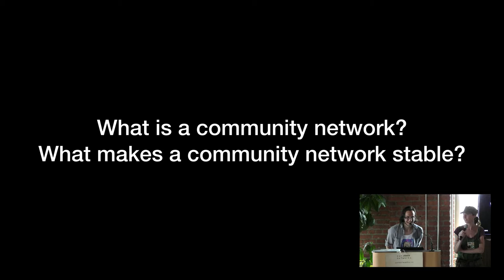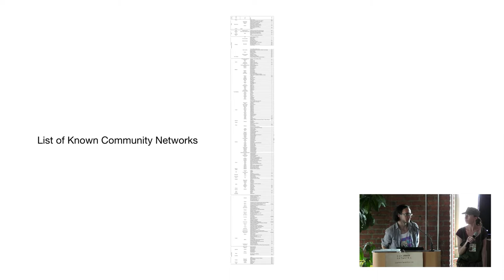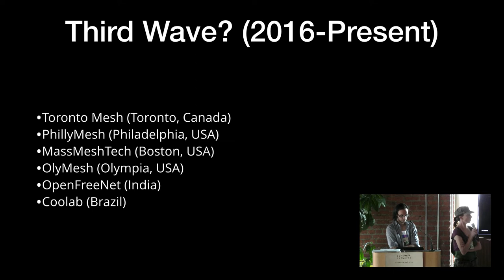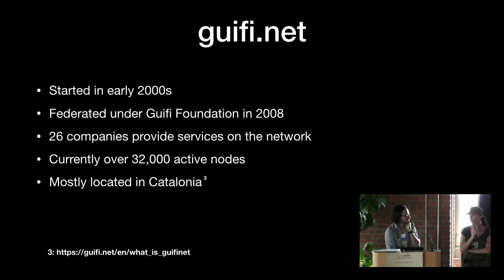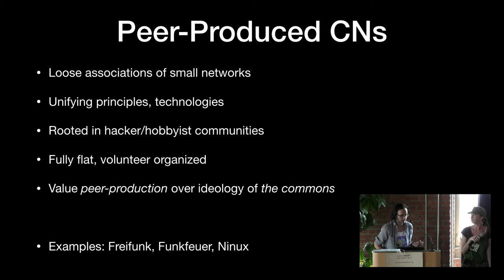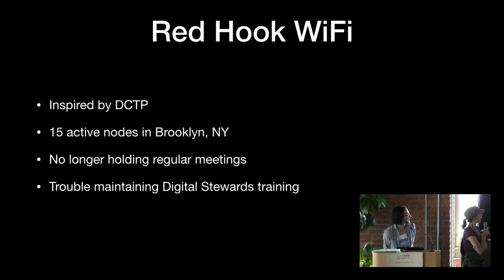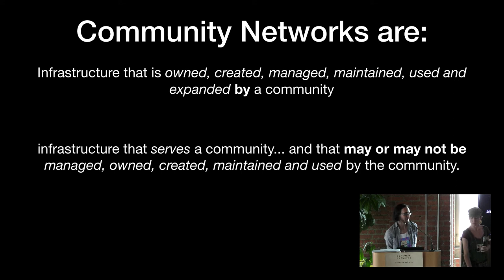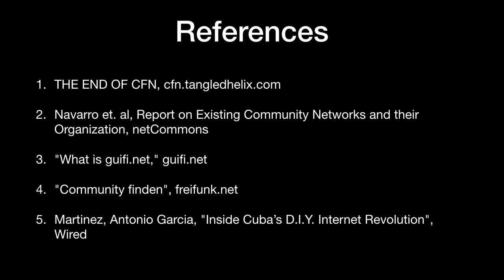Our Stable Networks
What does a "stable" deployment of a community mesh network look like?

During this session, we will look at successful community wireless projects around the world, see how they are structured, both organizationally and technologically.  In particular, we look at what a stable implementation of a People's Open Network might look like directly from the people building one in Oakland, CA.